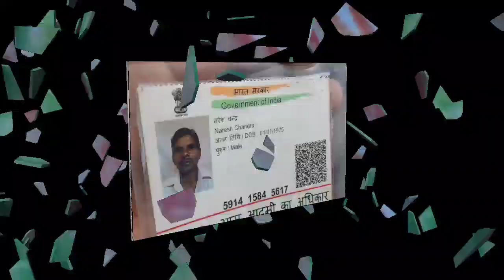बरेली । ससुराल जा रहे ग्रामीण को अज्ञात वाहन ने मारी टक्कर इलाज के दौरान मौत